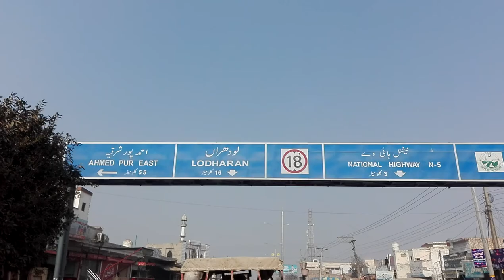Saraiki Chowk to River Satluj Bahawalpur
Once upon a time River Sutluj flows in its full swing, now there is only sand. Pakistan has donated River Sutluj to India in Sind Tass aggreement in 60's. Once upon a time, Bahawalpur state was an affluent state in subcontinent, after merger to Pakistan the most poor area and undeveloped area of paksitan. Who is responsible for this?

Distance from Saraiki Chowk to River Sutluj is 7.6 Km. We have traveled on Bike from saraiki chowk to River sutluj via Pakoora chowk, baba chawal/tanki chowk, general bus stand, industrial area and finally to River Sutluj.
Major Businesses located on this route are as follows.
Famous Pakoray wala at Pakora chowk Model town b
Soda water potin
Baba Chawal wala
Car Auto market at multan road (Car assessories, car Decoration)
Bikes Market at multan road (Sell/Buy, Decoration, assessories etc)
Iron stores, cement stores
Hardware stores
General Bus Stand (Buses and coaches for alsmost every city of paksitan orginate from here.
Marbal Factories from bindra pully to over head bridge
Industrial area
Rahim Yar Khan by passs - Mc Donalds and desi Hotels.